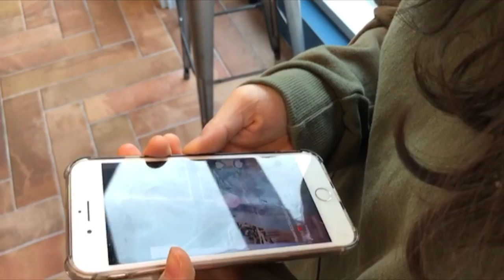CDS Film Festival Promotion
Edited by ㅣ Tammy Lee
Filmed by ㅣ Nayoung Kim, Se Ah Kim, Jiyoung Kang